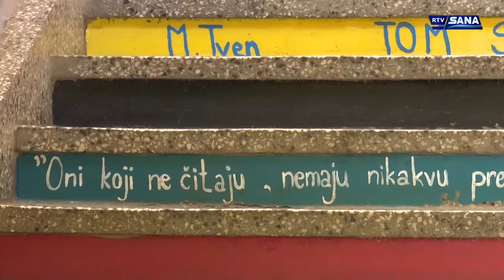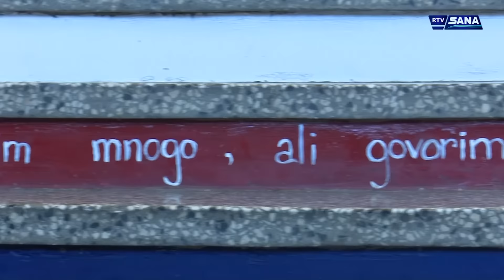Hronika Sana 30.11.2016.